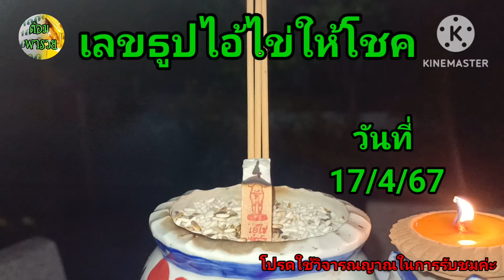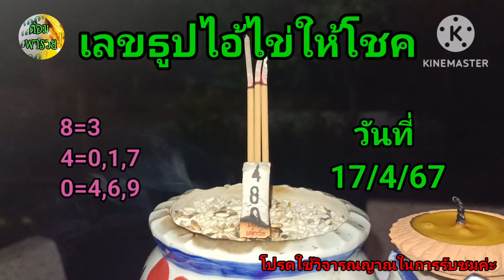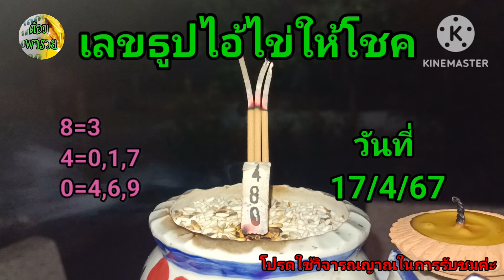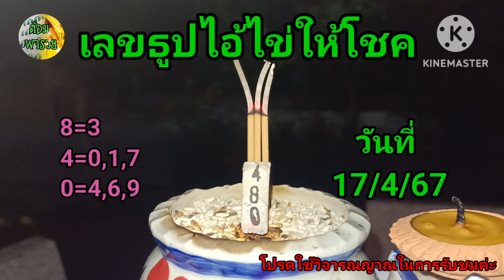เลขธูปให้ใครให้โชค แนวทางวันที่ 17/4/67#หวยฮานอย @ต้อมพารวยธูปไอ้ไข่ให้โชค